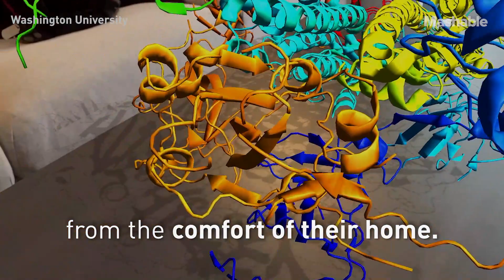Explore Mars Right from Your Home with This AR App | Future Blink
GeoXplorer aims to teach students about complex geological structures.